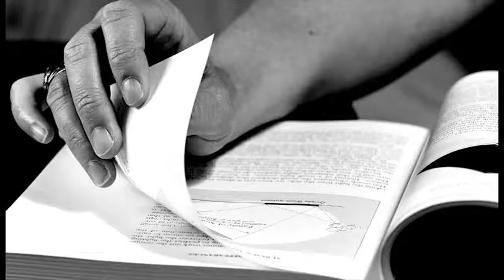Axi - not quite a taxi